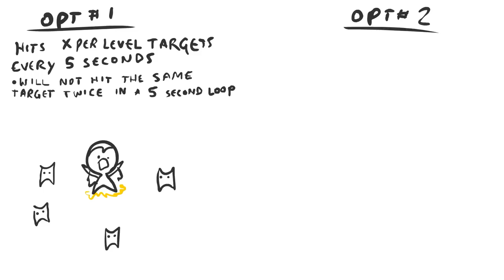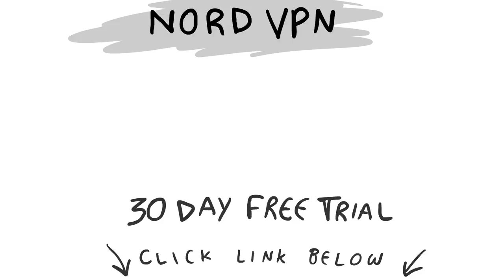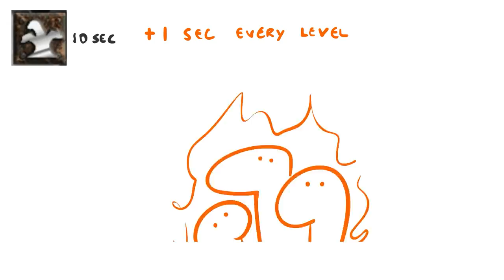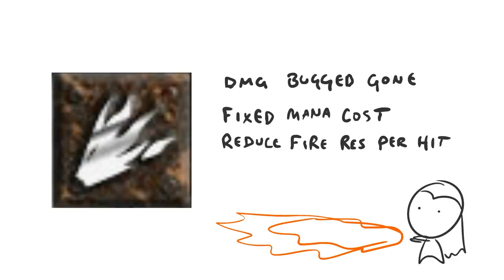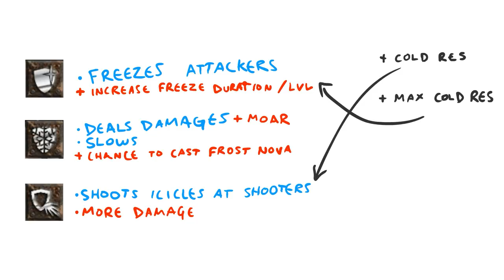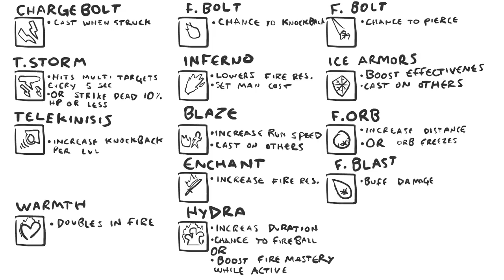Sorceress Skill Changes Diablo 2 | IdBeCoolif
Cyber Month Deal! to get a 2-year plan plus 1 additional months with a huge discount!